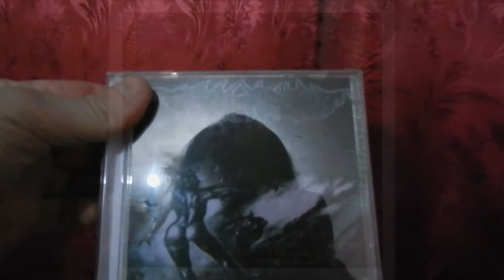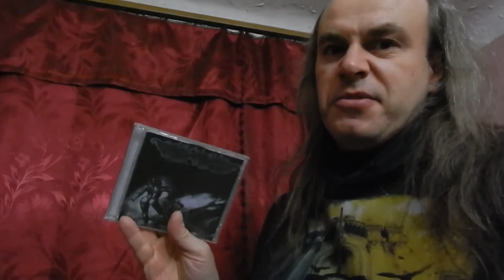Music Reviews: Warxul & Distro...Present T.O.R.N.A.P.A.R.T. 2004 ReMaster, Metal TV Series.. (165)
Artist, Nikon Camera, Comments, Design, Music: Warxul  T.O.R.N.A.P.A.R.T. (ACTIVE 1999-PRESENT DAY)